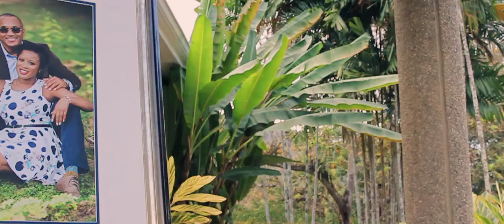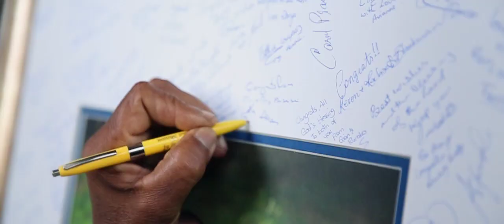Corene + Shawn | Wedding Trailer | 20.02.2015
This amazing and fun couple were a joy to film. We hope you enjoy this trailer, highlighting shots from the bride and groom's home and a beautiful garden ceremony followed by a glamorous reception at Drew Manor, Santa Cruz in Trinidad.